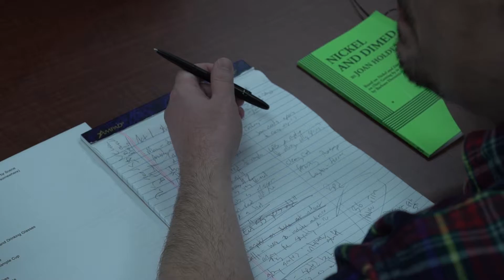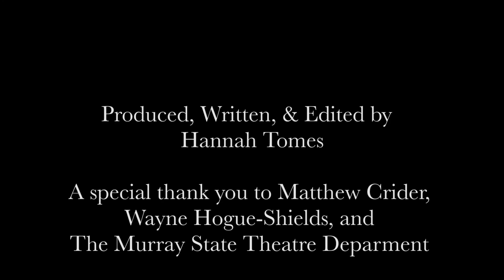Director's Notes: Nickel and Dimed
This is Hannah's first video of her capstone project.